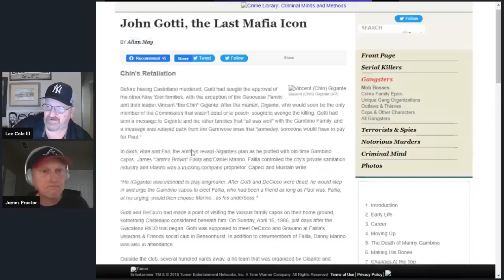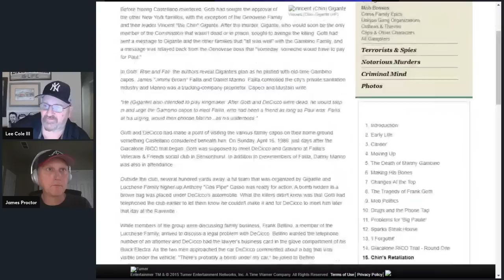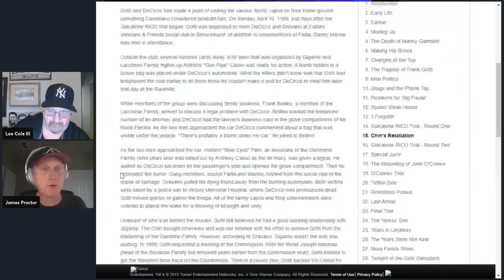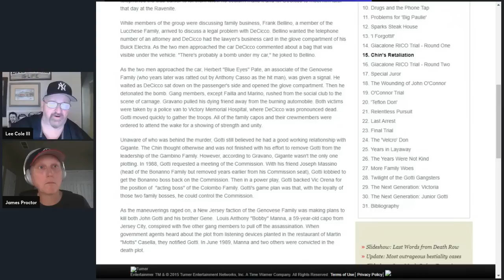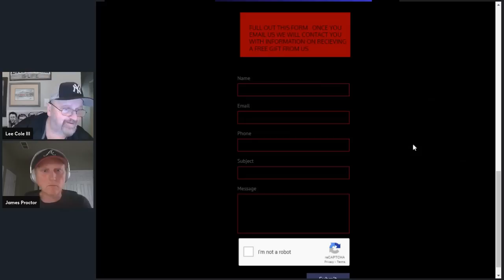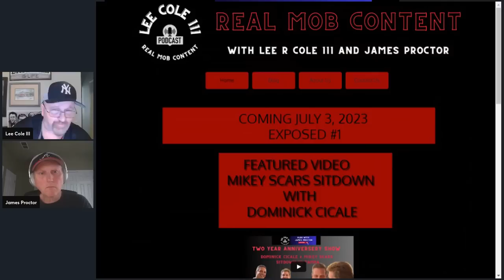MIKEY SCARS "NO WAY SAMMY THE BULL TOOK OUT FRANKIE DECICCO" WHAT IF GOTTI WAS IN THE CAR ?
Mikey Scars says that there was no way the Sammy Gravano was behind the Frankie DeCicco hit. Mikey Scars was with Sammy after it happened and said that Sammy the Bull was angry and wanted revenge. We give you some more facts and our opinion on what we think happened.